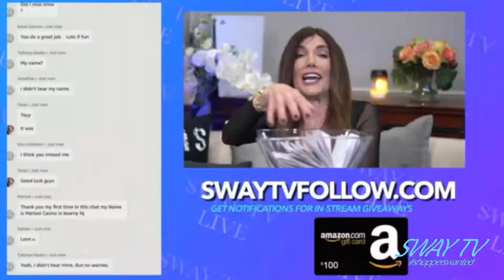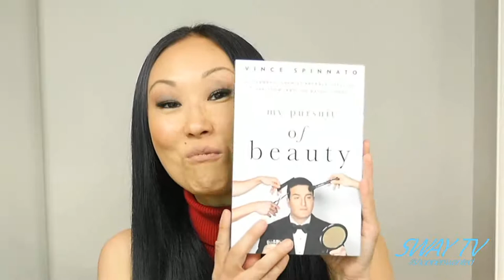Spotlight: Vanessa Morgenstern | Co-Founder Hnina Gourment